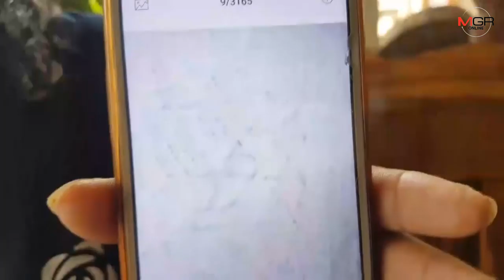ผวาทั้งบ้าน ! ซื้อสวนปาล์มเจอบ้านร้าง รื้อทิ้งเอาเสาเก็บไว้ เจอดีหญิงสวมชุดแดงออกมายืนทุกคืน